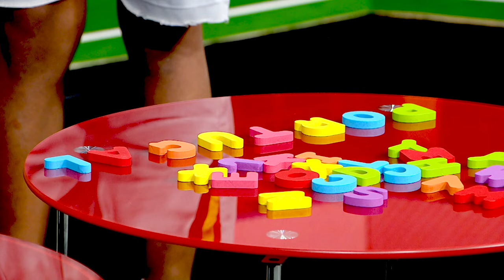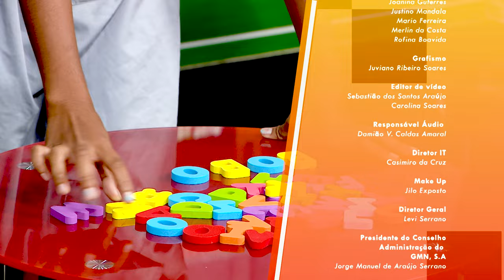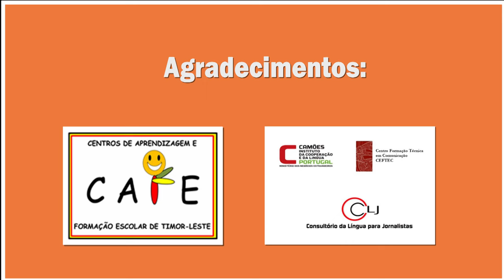Aprender é di´ak EP 02